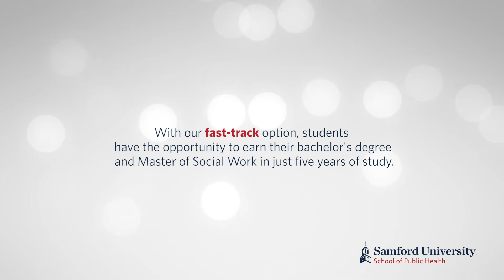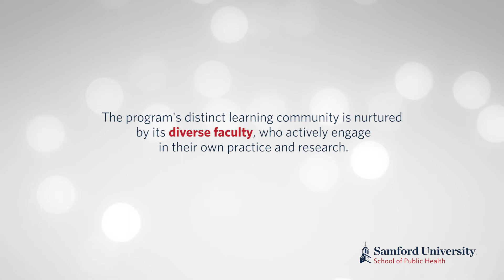Fast-track Master of Social Work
Carrie Marie Sawyer shares her experience in the fast-track Master of Social Work program offered by Samford University’s School of Public Health. With several eligible undergraduate degrees, students can earn their bachelor’s degree and Master of Social Work in just five years.